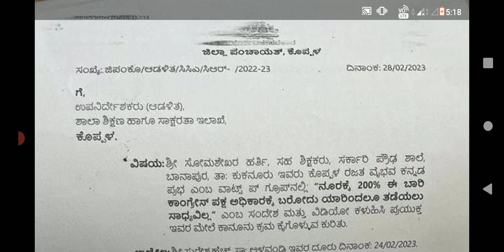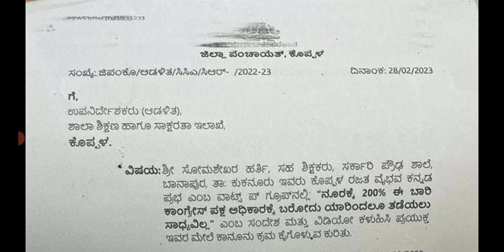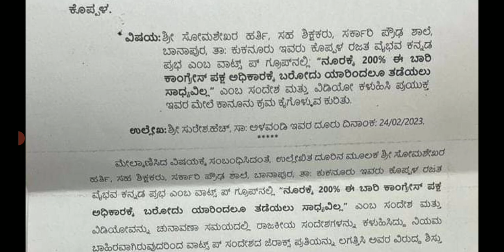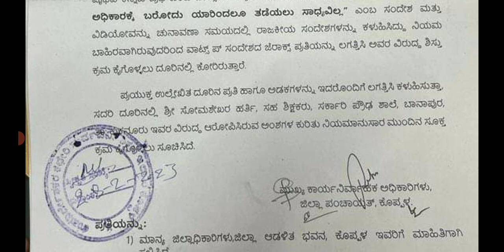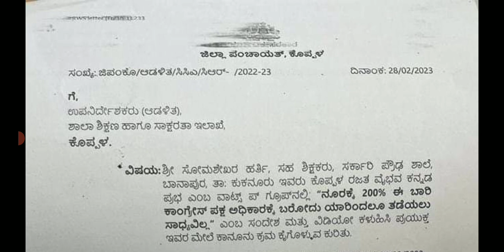ಸರ್ಕಾರಿ ನೌಕರರ ಎಚ್ಚರ ಯಾವುದೇ ಪಕ್ಷಕ್ಕೆ ಪರವಾಗಿ ಮಾತನಾಡಿದರೆ ಸರ್ಕಾರದಿಂದ ಆಗುವುದು ಕಠಿಣ ಕ್ರಮ